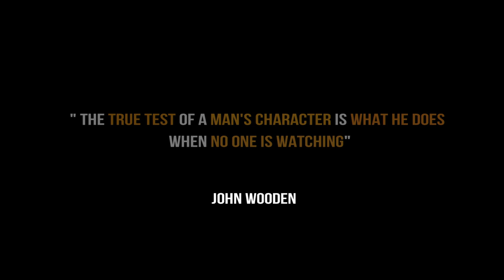Simerjeet Singh on Taking pride in what you do | Short Hindi Inspirational Story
This is the story of a talented sculptor who is seen repeating his work for the second time. Upon being asked why, he gives a beautiful reason.

Simerjeet Singh narrates this inspirational story in Hindi about taking pride in one's own work, no matter how small or big it might be. This is the story of a talented sculptor who is seen repeating his work for the second time. Upon being asked why, he gives a beautiful reason.

The story is a stark reminder for all of us to take pride in whatever we do, no matter who is watching. Being true to one's commitment to quality involves self regulation and honesty to one's own self. Walls turn into doors when one takes pride in one's job - that is the power of being true to one self.

This story is especially important for freshers who are struggling to get a foothold in their careers. The attitude of doing whatever is given to them, no matter how small, even if it is a mere data entry task, with great honesty, diligence and perfection, is going to take you ahead in your career by leaps and bounds.

Another intrinsic lesson behind this story is to give up the fascination for titles. One can be a leader without a title too, as long as one leads with conviction. So, are you a leader without a title? Are you the one who takes pride in delivering your work diligently?

With an earnest longing to connect to our roots, motivational speaker Simerjeet Singh shares interesting & inspiring short stories in Hindi. Curated not only from the rich heritage of India, Simerjeet’s story-telling traverses borders to gather and translate into Hindi, interesting tales and inspiring stories from cultures of other countries also.

In his calmly inspiring voice, Simerjeet brings alive short albeit inspirational stories in Hindi, to nudge us, prompt us and urge us to rethink our lives, review our priorities and make the best of our life journey.

Storytelling is the most powerful way to put ideas into the world.Everything's A story. Our life other's life which is full of Emotions, Drama, Problems. Which gives us the lesson that, Everything happens for the reason no-matter that is small or big thing. They all have reason behind their happening.